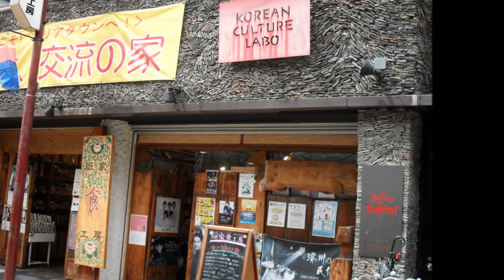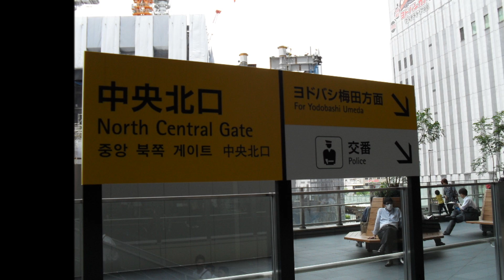Japan. April - July 2011